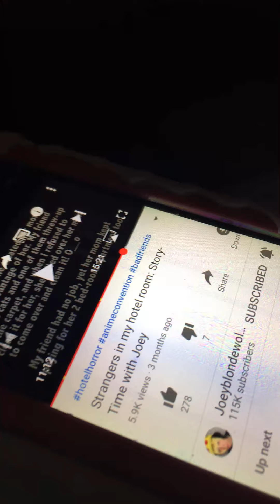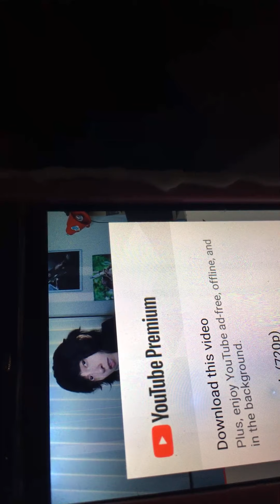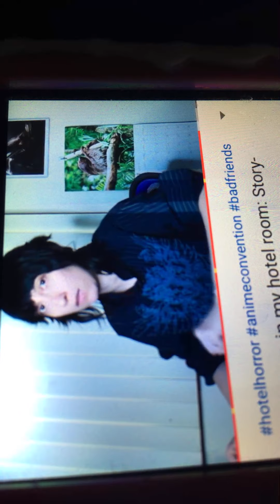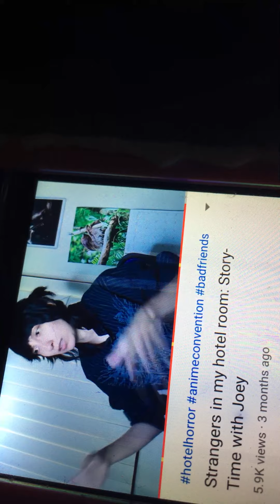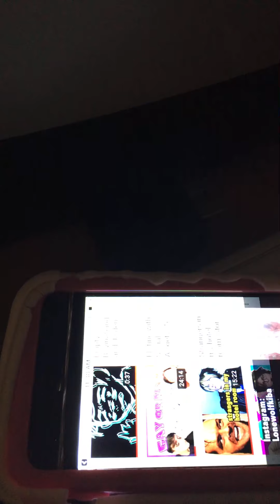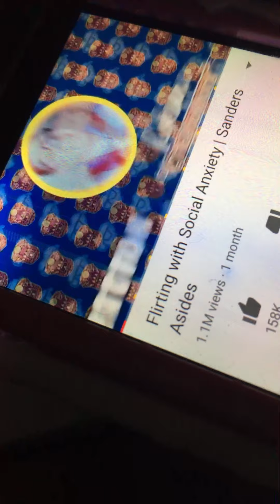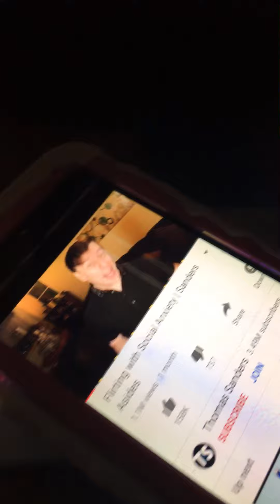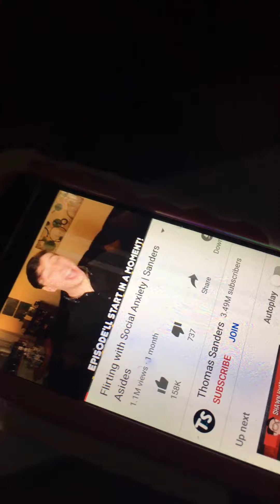Reactions to 17 part 3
MysticStar again. 😅 The second I stopped recording, 😥 the iPhone 5 began glitching again, so we might take a break or at least wait a few hours before we can try to get our second video to react to for today. 🐱Rosaria might be too “upset” to continue recording, but we’ll try to record our reaction videos before the day we USUALLY upload videos for the week. 😥😅🐱